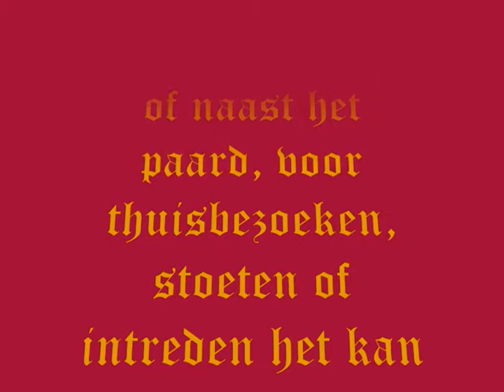Sinterklaas intrede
Wilt u een sint aan huis
Slechts één adres voor een geslaagd feest voor uw kids.
we zorgen voor sinterklaas en zijn zwarte pieten als ook zijn paard met eventueel pony's die de zakken met pakjes dragen als zwarte piet niet wil.
eveneens kan dit voor bedrijfsfeesten als voor stoeten